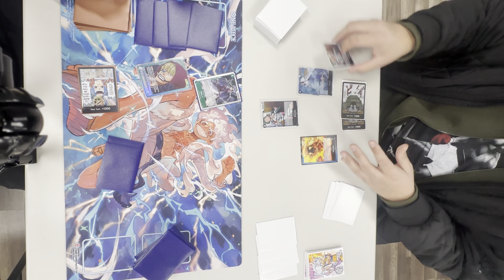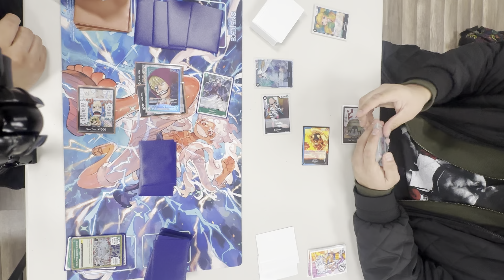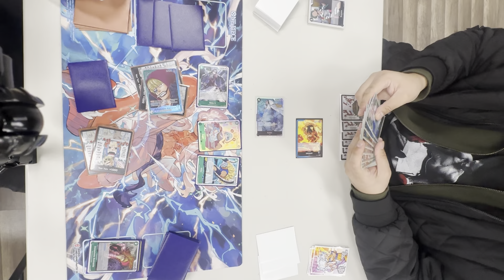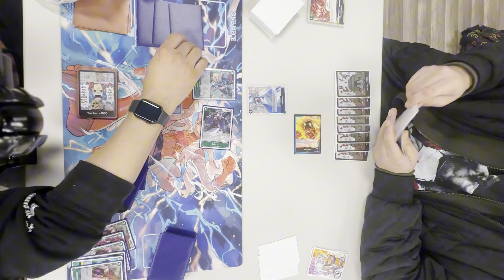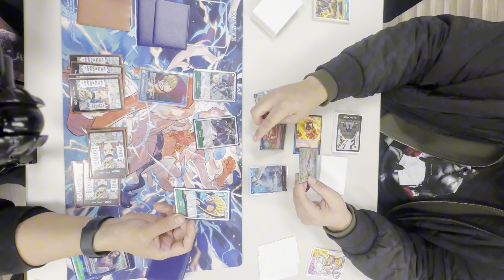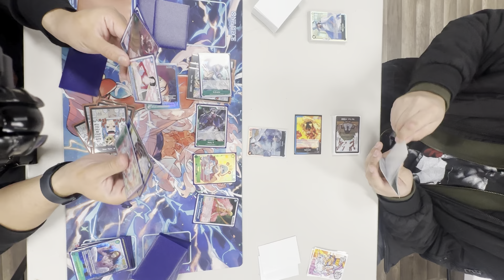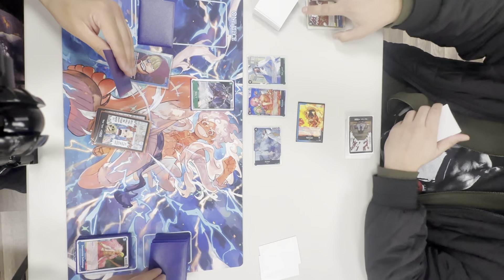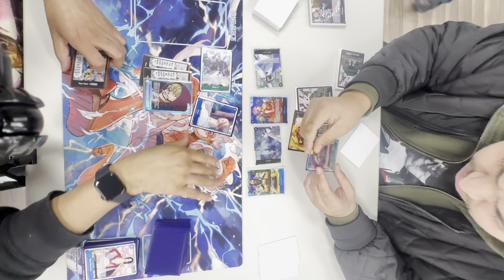Rosinante Vs Sakazuki #1 (OP05)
Here is my PayPal as if you want to support me and help me with new Equipment and Food Etc.

OPTCG Sim Google Drive drive/folder...